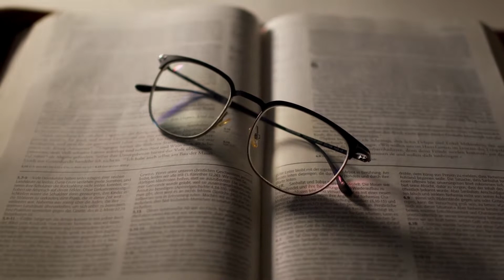Podcast do Pr. Darci - 12: Orando segundo a vontade de Deus